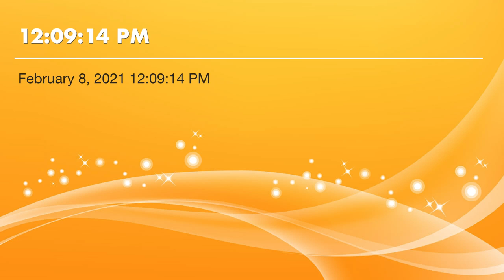jv girls- sleep my baby